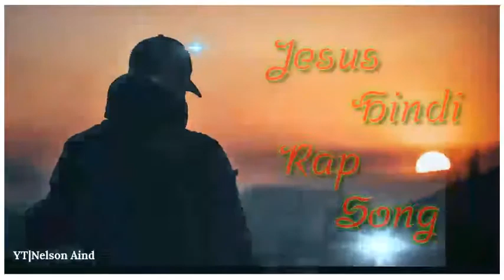Jesus Hindi Rap Song || Christian video